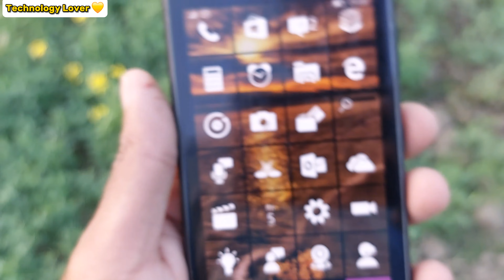Nokia Lumia 1020 Camera Test 2024 Technology Lover || Lumia 1020 Photographs || 4k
Nokia Lumia 1020 camera test 2024 Technology Lover 4k.